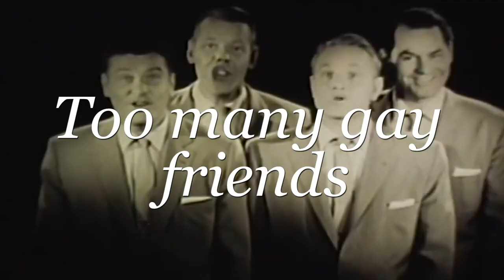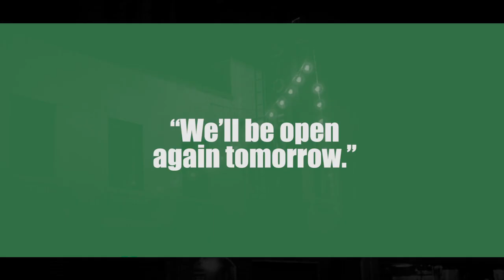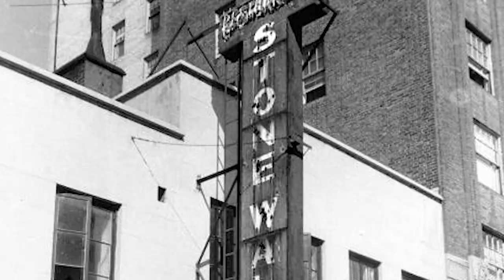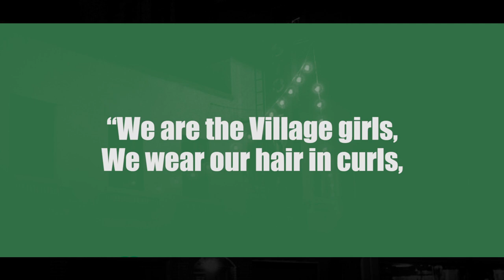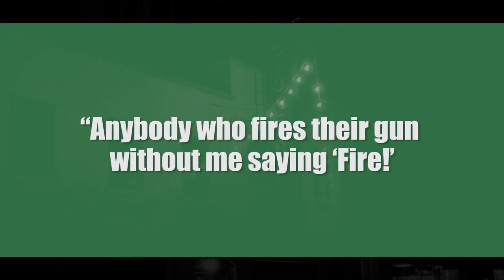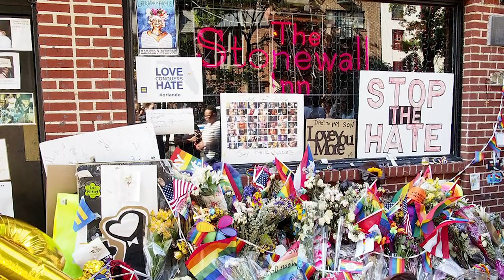The Stonewall Inn: The Birthplace of a Revolution